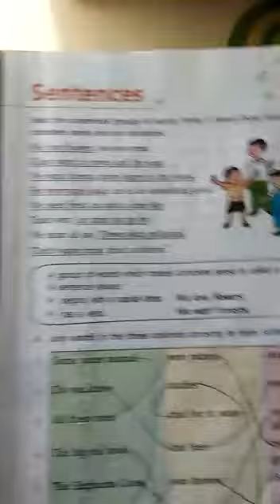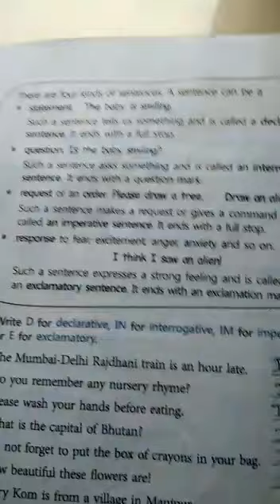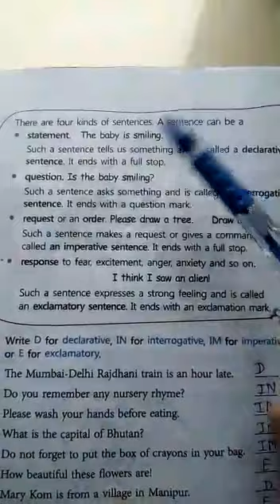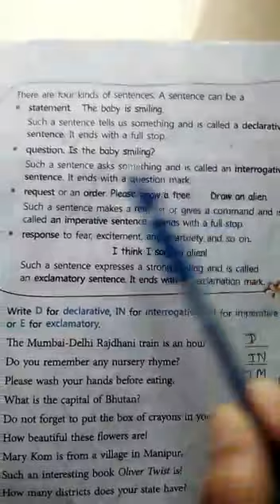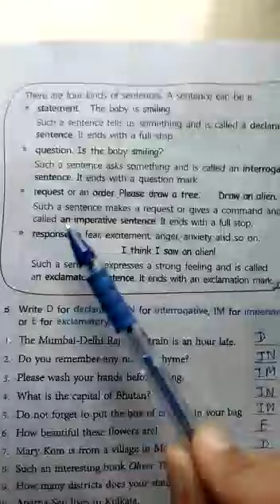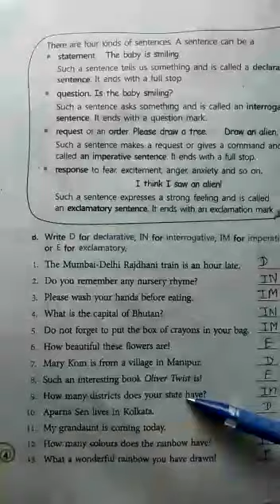Class - 5th Subject - Grammar Lesson no. 1) Sentences